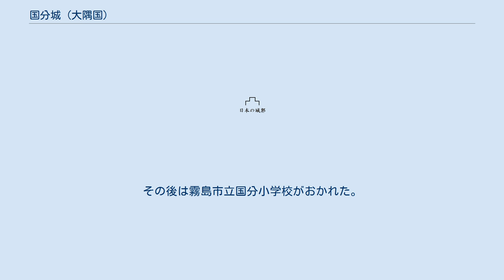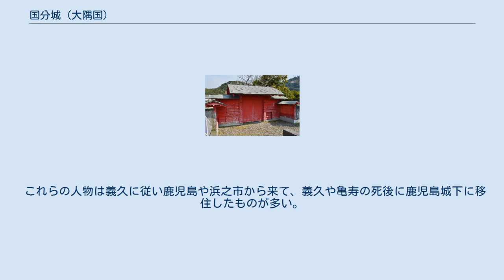国分城 (大隅国)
国分城 国分城（こくぶじょう）は鹿児島県霧島市国分中央にあった城。
別名を「国分新城」・「国分御屋形」・「舞鶴城」。
 慶長9年（1604年）頃、島津義久はそれまで住んでいた富隈城から、新しい城を新設して移り住んだ。
なお縄張りは、帰化した明人で加治木衆中の江夏友賢が担当。
義久は寒村であった場所に京都風の碁盤の目をしき、明より商人を招いて「唐人町」を作るなど国分城下の町を整備したが、慶長16年（1611年）に義久が没した後は、義久の娘で18代当主・島津家久（忠恒）の正室であった亀寿姫が鹿児島城より別居させられて移り住んだ。
寛永7年（1630年）に亀寿姫が死んだ後は国分城は藩主直轄の地となり、地頭屋形がおかれていた。
 その後、薩摩国、大隅国の境に位置するという絶好の立地条件から藩主自体が鹿児島城から国分城に移転する計画が幾度も立てられ、島津斉彬は国分城下の測量まで行ったが、斉彬の死去により頓挫しこの計画は実行されなかった。
 明治10年（1877年）の西南戦争の時には山縣有朋がこの城に駐屯。
その後は霧島市立国分小学校がおかれた。
 朱門（霧島市指定文化財） 城自体はそれまでの島津氏の城にありがちな中世屋形の形式であったが、裏山を後詰めの城「隼人城」としたため富隈城より防衛機能に優れた場所に立地した。
ちなみにこの裏山は養老4年の隼人の反乱の時に使われた’曽於乃岩城’（そおのいわき）と言う説がある。
この裏山は現在「城山」と呼ばれ霧島市立国分郷土館がある。
 現状は国分小学校の周囲に石垣と堀が残り、また旧国分城南門で藩士屋敷に払い下げられていた「朱門」が移築されている。
 「慶長10年国分衆中」は慶長10年（1605年）の国分衆中569家の名簿が記載されている。
 主な国分衆中は以下のとおり。
 これらの人物は義久に従い鹿児島や浜之市から来て、義久や亀寿の死後に鹿児島城下に移住したものが多い。